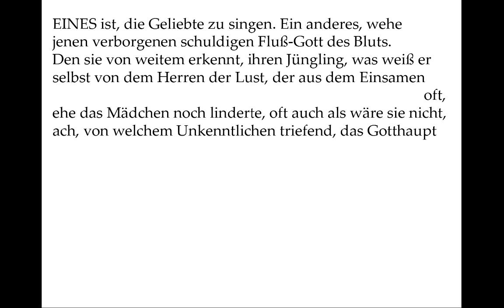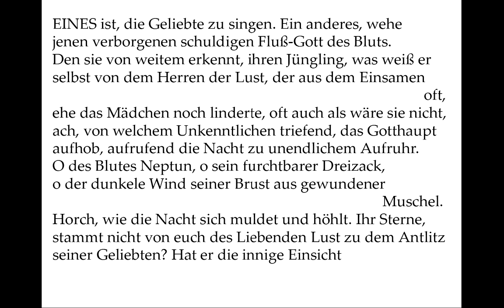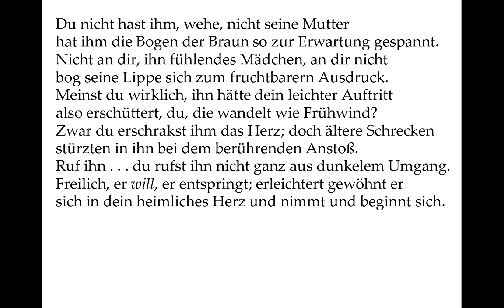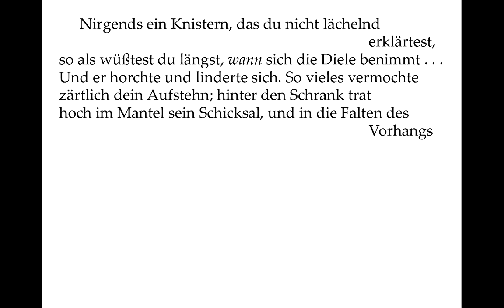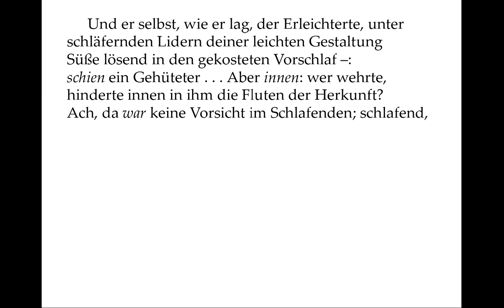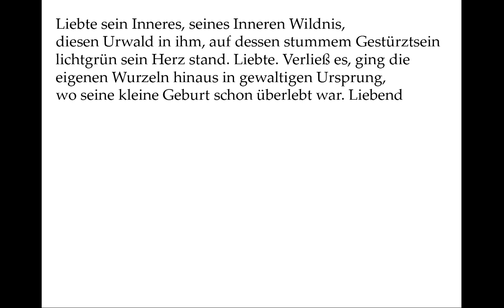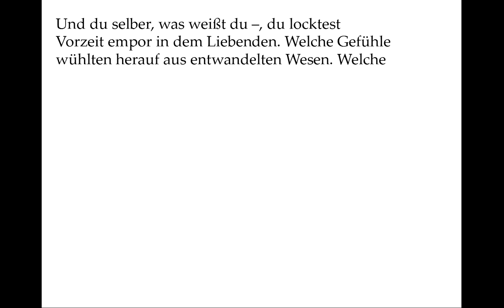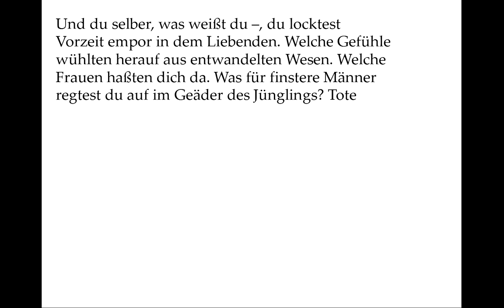Rainer Maria Rilke: Die dritte Elegie (Duineser Elegien)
Liebe, Triebe und Psychoanalyse poetisch reflektiert.